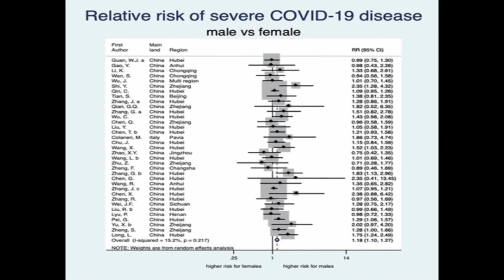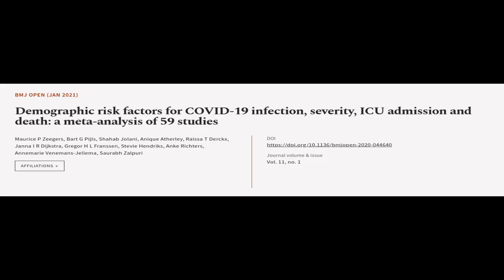Demographic risk factors for COVID-19 infection, severity, ICU admission and death: a... | RTCL.TV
### Keywords ###

### Article Attribution ###
Title: Demographic risk factors for COVID-19 infection, severity, ICU admission and death: a meta-analysis of 59 studies
Authors: Maurice P Zeegers, Bart G Pijls, Shahab Jolani, Anique Atherley, Raissa T Derckx, Janna I R Dijkstra, Gregor H L Franssen, Stevie Hendriks, Anke Richters, Annemarie Venemans-Jellema ,and Saurabh Zalpuri

### Video Timestamps ###
0:00:00 - Summary
0:01:42 - Title
0:01:49 - Tail
0:01:53 - End